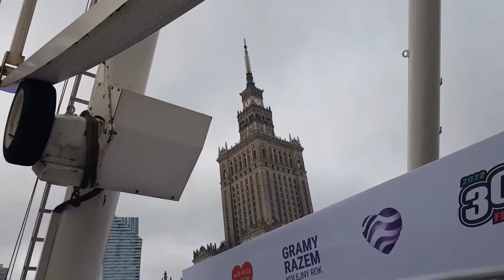Ferris's Wheel in Warsaw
Ferris's Wheel was in Warsaw Center on 29th January 2022 and this is the view from there. Enjoy and listen to the Waltz of the Flowers by Tchaikovsky